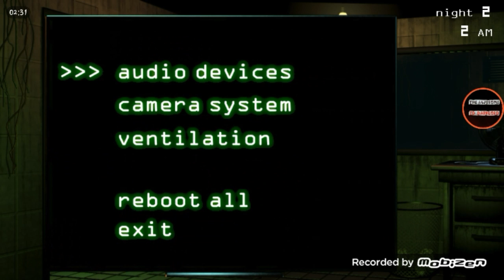Halloween special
It is hallloween. I will play fnaf 3.

Happy halloween